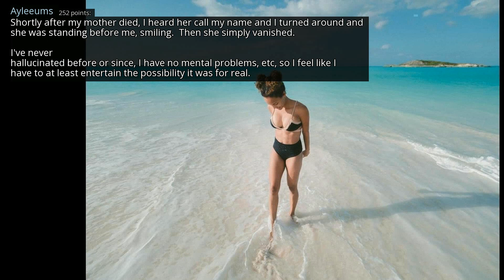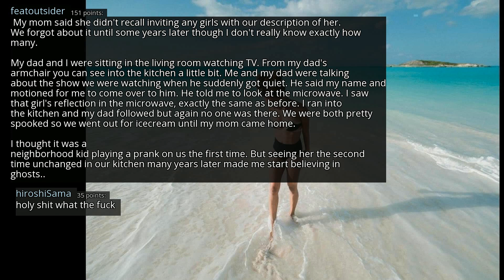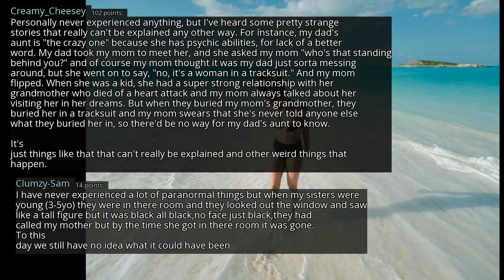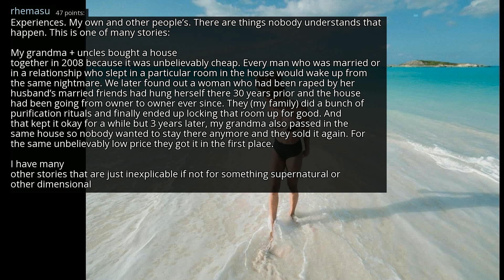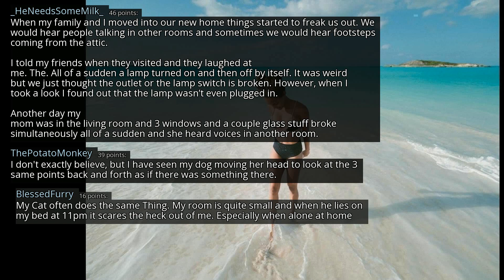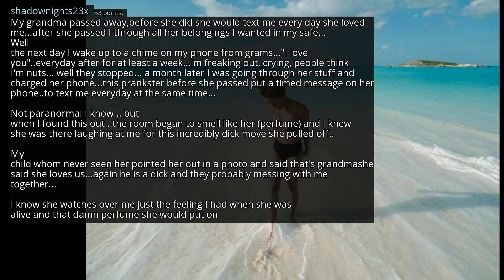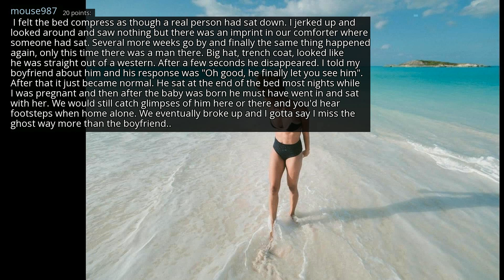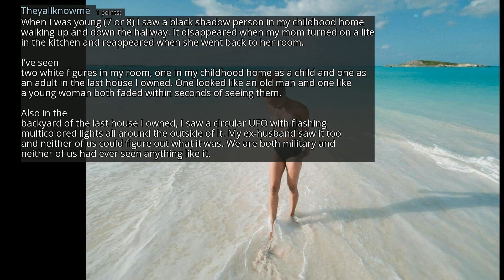Paranormal believers of reddit, what made you believe? (Serious) - r/AskReddit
r/AskReddit
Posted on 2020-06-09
0:00-2:49 [No Copyright Music] Free Instrumental Hip-Hop Beat (Copyright Free) Music - Coming Down Hard
2:49-7:15 [No Copyright Music] Relaxing & Chill Lofi Hip Hop Instrumental Chillhop Study Music - Last Night
7:15-12:11 [No Copyright Music] Chill Lofi Hip Hop Instrumental (Copyright Free) Chillhop Music Lakey Inspired
12:11-14:38 Chill Jazzy Lofi Hip Hop Beat FREE Instrumental (No Copyright) Chillhop Music